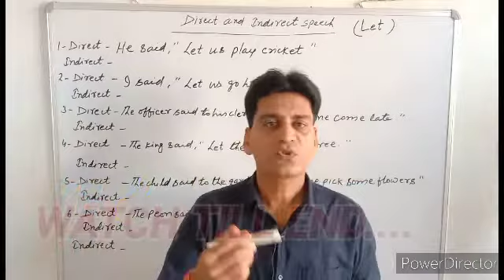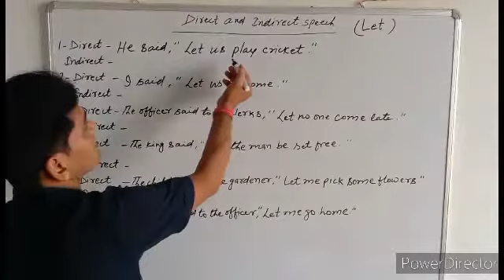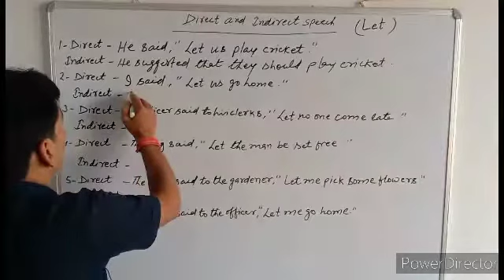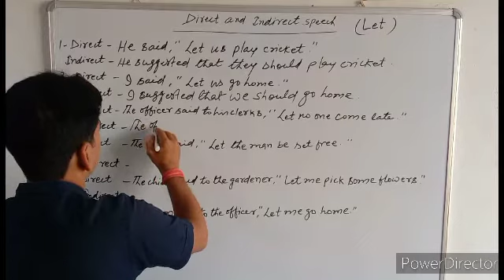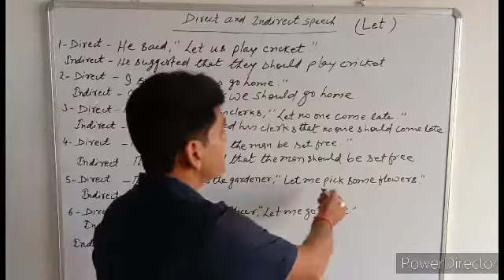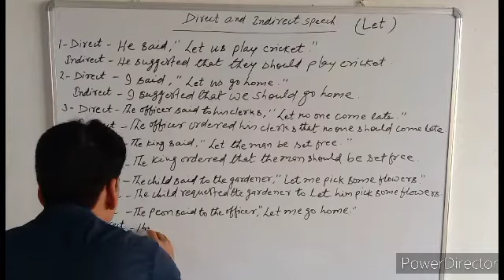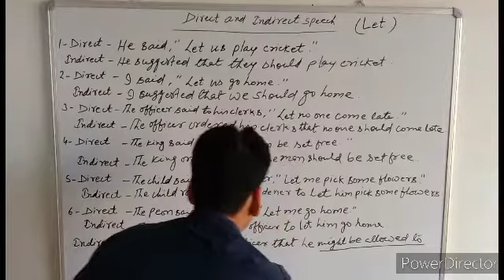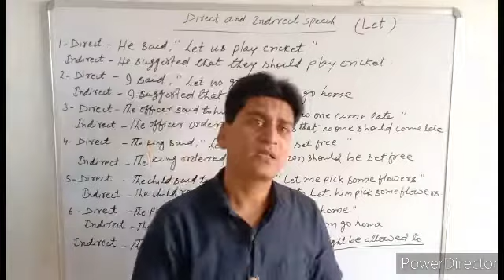Direct And Indirect Speech Part-12||Imperative Sentence (Let)||Defence, CHSL And School Students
Hello Students
This is a total educational channel here all your doubts will be cleared and vanished.